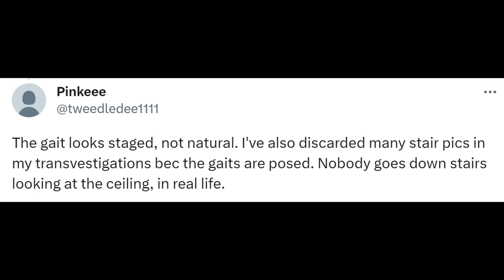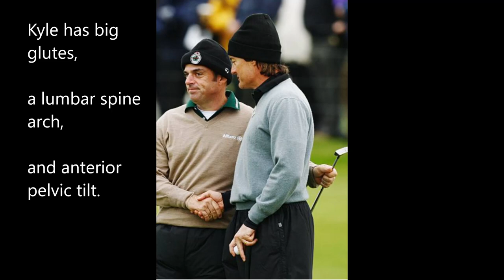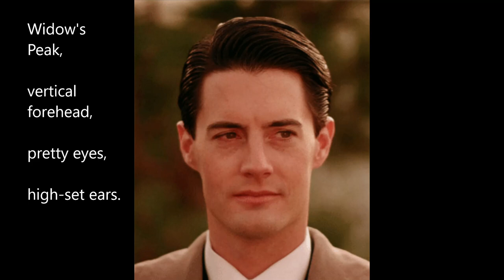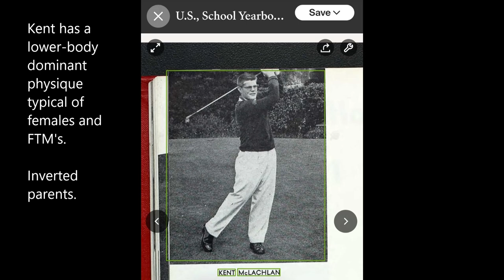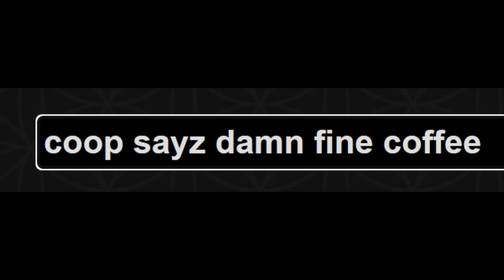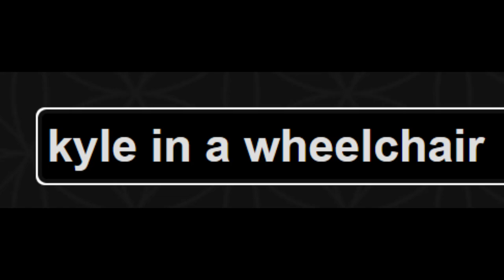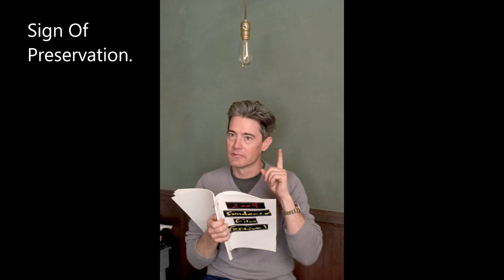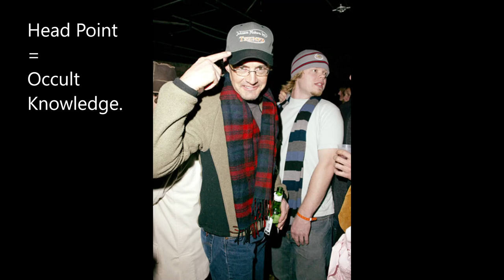Kyle MacLachlan Is A FTM